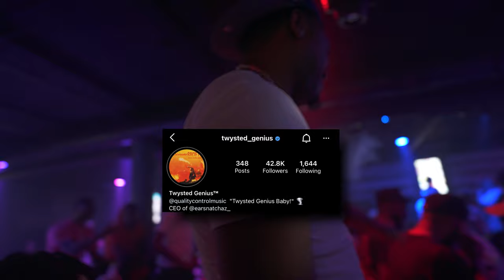We Got A LIT Producer Mansion! & Went To CRAZY Beat battle w/ Twysted & DJ Tone Day 1 Vlog